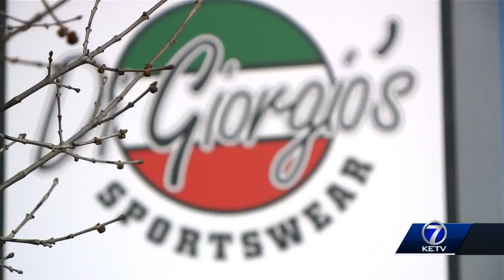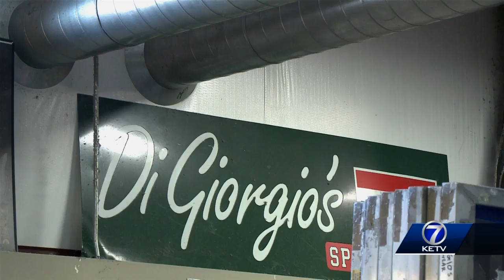Sporting a new trend: Millard sportswear store makes masks during COVID-19 pandemic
DiGiorgio's Sportswear is feeling the strain of the cancelled seasons due to the COVID-19 pandemic. But now, they're adapting and are working to make masks until the demand is met.